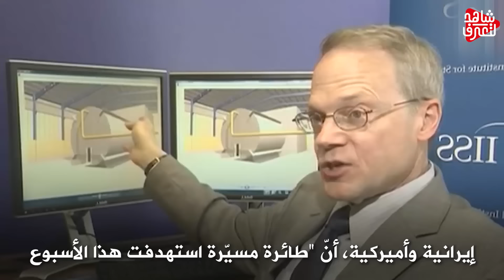كوريا الشمالية في ورطة " وأوكرانيا تصدم بوتين " بهذا الطلب !!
تنبيه هام
ناقلات النفط تشعل توترا بين طهران وأثينا
تعرف على منظومة راجمات صواريخ هيمراس الأمريكية التي تطالب بها أوكرانيا
قصف أوكراني باستخدام قاذفات أرضية وصواريخ مضادة للسفن في البحر الأسود
شاهد| إطلاق صاروخ فرط صوتي من طراز "تسيركون"
هل اقتربت روسيا من السيطرة الكاملة على دونيتسك ولوغانسك؟
الأسواق العربية | أوكرانيا تضغط على أكبر اقتصاد أوروبي
الأسواق العربية | عقوبات الغرب ودخل إضافي لروسيا
خيرسون تضبط ساعتها على توقيت موسكو
صحيفة تايمز: روسيا سيطرت على سوق القمح العالمي
بوتين يقايض رفع العقوبات مقابل إنقاذ العالم من المجاعة
الساعة 60| خارج روسيا.. حرب أعلام على قمة بوتين
أميركا تزود أوكرانيا بأخطر سلاح منذ بدء الحرب
الساعة 60| إجراءات روسية أوجعت الأوروبيين!
أزمة أوكرانيا..روسيا تنتقد بشدة استبعاد رياضييها من الأولمبياد
روسيا تسقط طائرة سوخوى 25 أوكرانية.. وتدمر 6 مستودعات صواريخ
روسيا تتقدم في دونباس.. هل اقتربت ساعة حسم "معركة الشرق"؟
روسيا تعلن تدمير ترسانة أسلحة ضخمة وسط أوكرانيا
مورتازين: منطقة سيفيرودونيتسك مهمة جدا للجيش الروسي وقوات جمهورية دونيتسك ولوغانسك
أزمة أوكرانيا.. القوات الروسية تسيطر على 80 % من إقليم زاباروجيا
‏روسيا تعمل على تحديث أحد أقوى مدافعها ذاتية الحركة "مالكا"
من طراز "زيركون".. روسيا تعلن إجراء تجربة ناجحة لصاروخ فرط صوتي
سباق الأسلحة بين روسيا وأوكرانيا
أوكرانيا بدأت تتسلم صواريخ هاربون ومدافع هاوتزر
كييف: صواريخ هاربون ستساعدنا في الدفاع عن أوديسا
أزمة أوكرانيا..مصطلح" بولندا العظمى" يعود إلى واجهة التحليلات السياسية
أول سفينة روسية إلى ماريوبول.. وأوكرانيا تتحدث عن "نهب"
رغم العقوبات..روسيا تتوقع 14 مليار دولار عائدات إضافية من قطاع الطاقة
بوتن لماكرون.. مستعدون للمساهمة في تصدير الحبوب الأوكرانية
معارك ضارية شرق أوكرانيا.. خبير: روسيا غيرت خطتها للسيطرة على بعض المدن
روسيا تصعد هجومها على سيفيرودونيتسك.. وزيلينسكي: نتوقع أنباء سارة من الحلفاء
المعارك تشتد.. قصف روسي مدفعي وجوي للسيطرة على سيفيرودونتسك

الحرب الروسية الأوكرانية.. القصة الكاملة